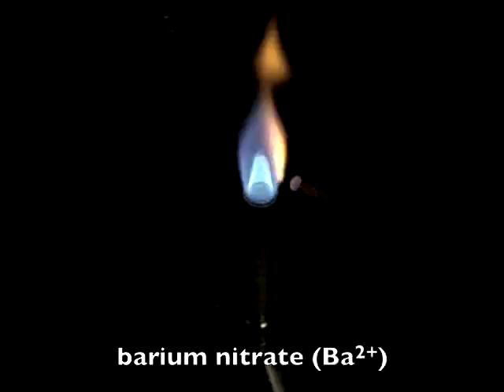Flame Test Lab video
A variety of ionic compounds are heated in a bunsen burner flame, giving different colors based on their composition.